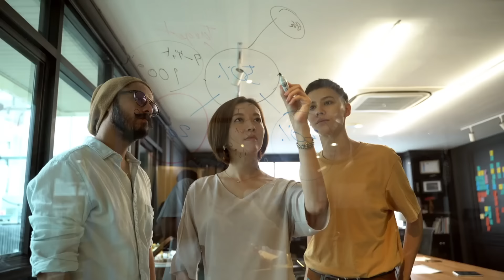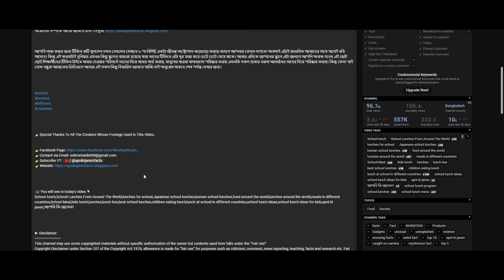এরকম আজব ও অস্বাভাবিক ঘটনাগুলো কোটিতে একবার ঘটে | 20 Most Unique Natural Phenomena | apni ki janen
বন্ধুরা আপনারা আজ পর্যন্ত অনেক ন্যাচারাল ফেনোমিনা তো অবশ্যই দেখেছেন। যেগুলো দেখতে সত্যিই অনেক আমেজিং লাগে। কিন্তু আপনি কি দুনিয়ার সবচেয়ে রেয়ারেস্ট ন্যাচারাল ফেনোমিনা দেখেছেন? যে ন্যাচারাল ফিনোমিনা গুলো লক্ষ কোটি বারের মধ্য শুধুমাত্র একবার দেখা যায়। তো বন্ধুরা আজকের এই ভিডিওতে আমি আপনাদের দুনিয়ার সবচেয়ে রিয়ারেস্ট কিছু ন্যাচারাল ফেনোমেনা দেখাবো যেগুলো আপনি আজ থেকে ইতিপূর্বে কখনোই দেখেননি।

👉এক ফোঁটা বৃষ্টি দিয়ে একশ বাল্ব জ্বালানো যায়! কিভাবে দেখুনঃ

📺 You will see in today's video 👇
Billion Moments In Nature,one in a billion moments in nature,1 in a billion moments,Nature,Rare,Moments,one in a million moments,caught on camera,incredible moments,amazing moments,one in a million moments from nature,natural phenomena,phenomena,strange phenomena,mysterious phenomena,things you wont believe,never seen before,এমন জিনিস দেখতেও কপাল লাগে,কোটিতে একবার দেখা যায় এমন ঘটনা,apni ki janen,আপনি কি জানেন?